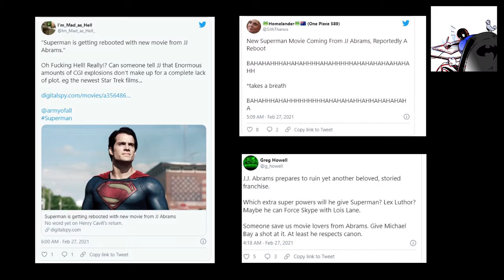DC Characters - JJ Abrams Reboot Reaction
I'm a DC man till I die. But what Warner is doing with the DCEU is terrible and far below what these characters deserve. Anyway, have a laugh.